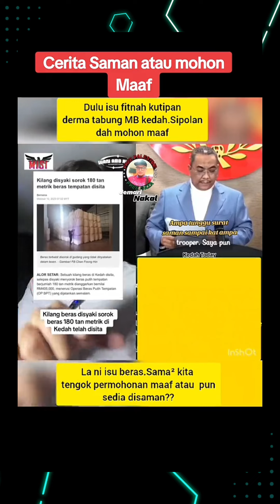Saman jalah depa madanon boleh pasaipa kita takboleh plak🤪